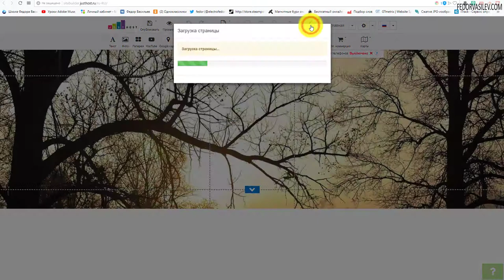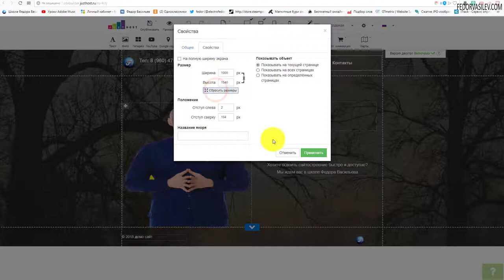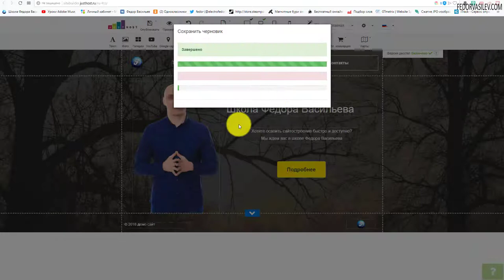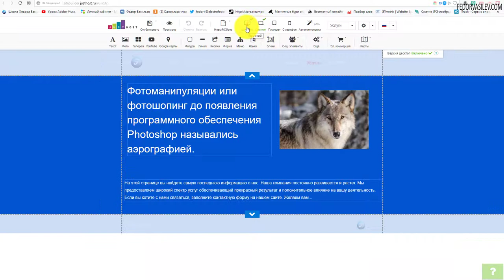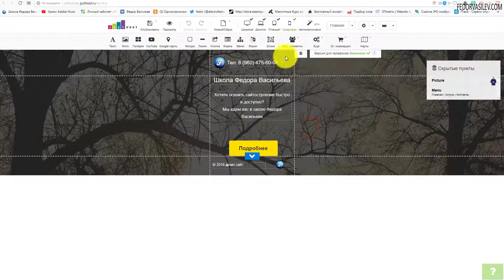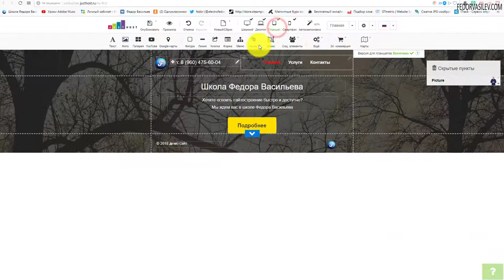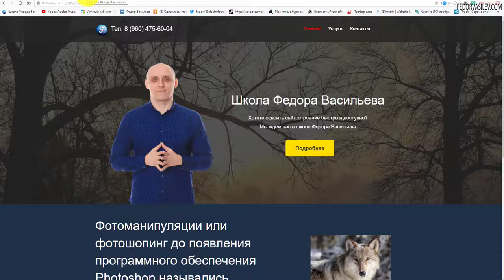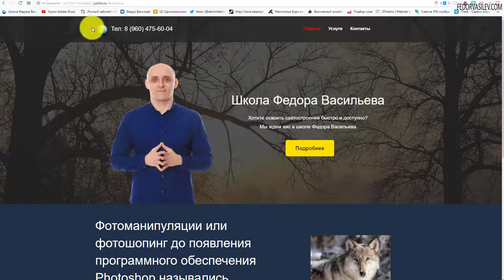Аналог Adobe Muse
В этом видео продолжаем изучать бесплатный конструктор страниц, типо Adobe Muse, на хостинге "justhost.ru". Настроем мобильную версию сайта, и выгрузим сайт на домен.